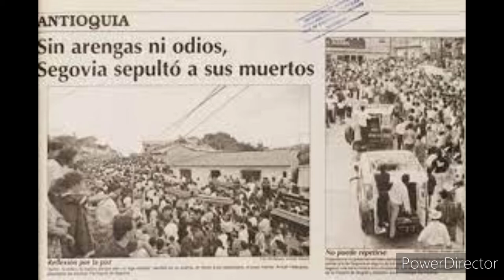La Masacre en Segovia Antioquia 1988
cátedra de paz. corporación universitaria minuto de Dios